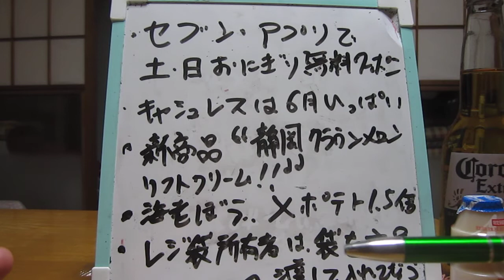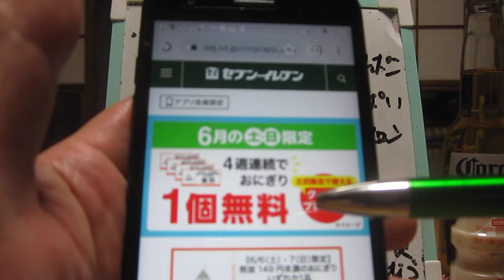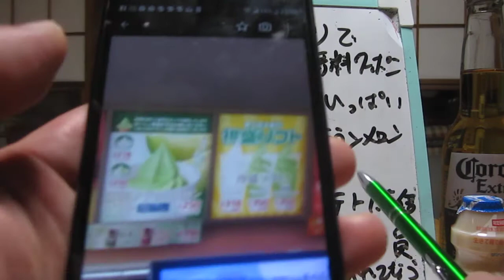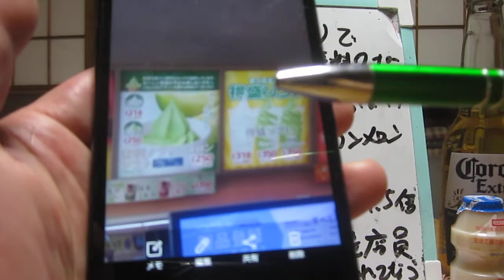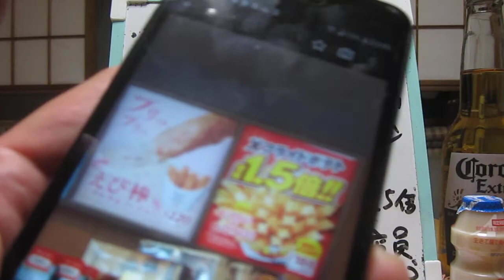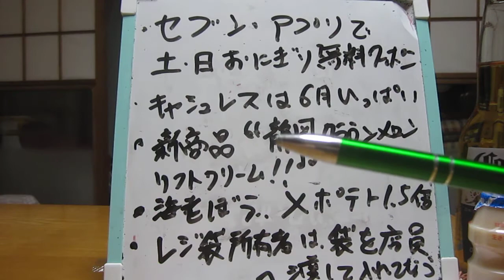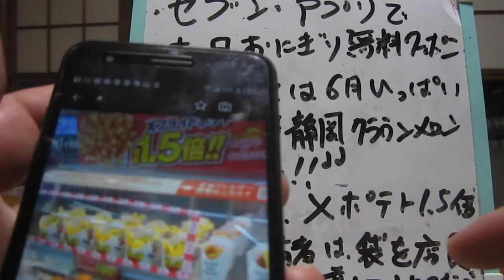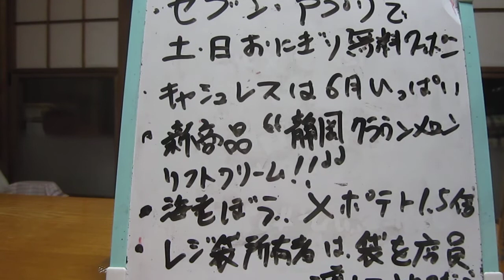新商品❝静岡クラウンメロン・ソフトクリーム❞！！(HARU haruのコンビニ日記)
ミニストップの新商品ソフトクリーム、海老ぼう、Xポテト1・5倍、レジ袋有料化、、、について語ってみました。